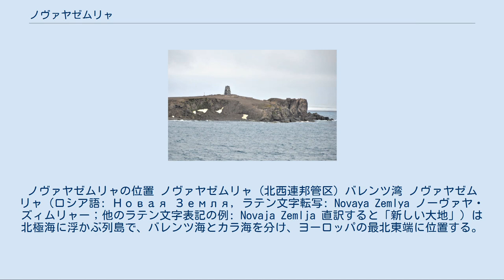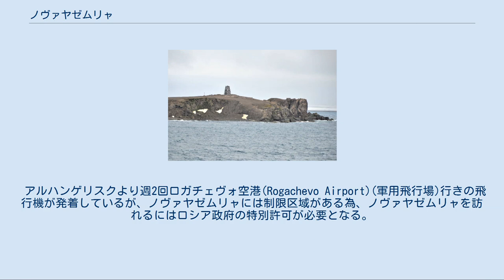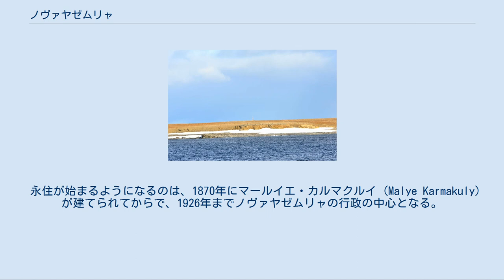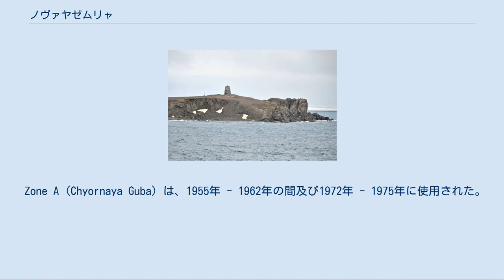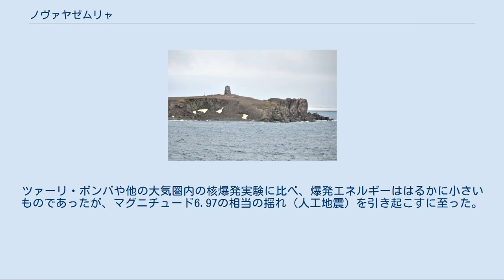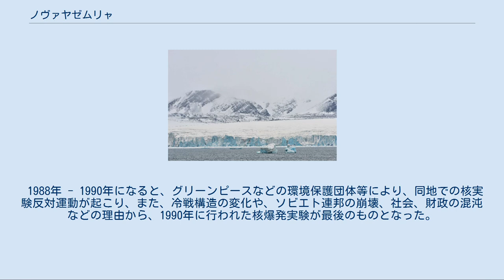ノヴァヤゼムリャ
ノヴァヤゼムリャの位置 ノヴァヤゼムリャ (北西連邦管区) バレンツ湾 ノヴァヤゼムリャ（ロシア語: Новая Земля, ラテン文字転写: Novaya Zemlya ノーヴァヤ・ズィムリャー；他のラテン文字表記の例: Novaja Zemlja 直訳すると「新しい大地」）は北極海に浮かぶ列島で、バレンツ海とカラ海を分け、ヨーロッパの最北東端に位置する。
ロシア連邦領。
アルハンゲリスク州に属する。
ノーヴァヤ・ゼムリャーとも書かれる。
かつてはカラ島とも呼ばれた。
銅、鉛、亜鉛などを産する。
 イノストランツェワ氷河 ジェラーニヤ岬 主として南北2つの大きな島から成る。
北島（セヴェルヌィ島）と南島（ユージヌィ島）は幅2 - 3kmのマトチキン海峡で隔てられている。
南島はカルスキエ・ヴォロタ海峡（約50km）で南のヴァイガチ島と隔てられている。
非常に山がちであり、地学的にはウラル山脈の延長部である。
北島は面積の約半分20,000 km2が氷河で覆われている。
南東はツンドラ気候。
 総面積はおよそ90,650 km2（土地面積：55,200 km2、湖沼河川湿地等：36,000 km2）。
南西端から北東端までの距離は約925km。
北島の幅は123km、南島の幅は約143km。
最高地点は1547m。
 2002年の国勢調査時の人口は2,716人で、その内2,622人がノヴァヤゼムリャ地区の行政の中心都市であるベルーシャ・グバに居住している。
先住民として100人ほどのネネツ人と50人ほどのユーラシアアヴァール人が、漁業・ワナ掛け猟・ホッキョクグマ猟・アザラシ猟などを営んで暮らしている。
 アルハンゲリスクより週2回ロガチェヴォ空港(Rogachevo Airport)(軍用飛行場)行きの飛行機が発着しているが、ノヴァヤゼムリャには制限区域がある為、ノヴァヤゼムリャを訪れるにはロシア政府の特別許可が必要となる。
 ロシア人がノヴァヤゼムリャの存在を知ったのは、ノヴゴロドの商人達がこの地域を訪れた11世紀か12世紀のことである。
西欧からは、16世紀に東アジアへの最短航路「北東航路」を求めて探検家が訪れるようになり、1553年にヒュー・ウィロビイ (Hugh Willoughby) が初めて到達した。
1596年にウィレム・バレンツがノヴァヤゼムリャの北端を回り、東北岸で越冬した。
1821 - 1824年、フェオドル・リケ (Feodor Liitke) の調査によって西部の海岸の地図が書かれた。
 永住が始まるようになるのは、1870年にマールイエ・カルマクルイ (Malye Karmakuly) が建てられてからで、1926年までノヴァヤゼムリャの行政の中心となる。
その間に、現在の行政中心であるベルーシャ・グバ (Belushya Guba) に移ったこともしばしばあった。
 ソビエト連邦時代、核実験場とされ、史上最大規模の核実験が実施された。
1989年、グラスノスチによってノヴァヤゼムリャでの核実験についての情報が公開され、1990年にはグリーンピースが現地で抗議行動を催した。
 ノヴァヤゼムリャの主な核実験エリア ノヴァヤゼムリャは、冷戦時代に軍事的に重要な拠点であった。
ソビエト空軍は島の南部にロガチェボ空軍基地を置き、初期にはインターセプター機を配備した。
その後（1955年 - ）は、核実験のための戦略的な支援施設となった。
ソビエト連邦は冷戦の最中の1954年6月に、ノヴァヤゼムリャを核実験場とすることを宣言し、同年10月には早々に実験場の建設に着手している。
現在もロシア連邦の核実験場として使用されている。
現在まで、臨界前核実験などの未公表実験を除き、約224回程度の核実験が行われている。
 Zone A (Chyornaya Guba) は、1955年 - 1962年の間及び1972年 - 1975年に使用された。
Zone B (Matochkin Shar) は、1964年 - 1990年間に地下実験に使用された。
Zone C (Sukhoy Nos) は、1958年 - 1961年間に使用された。
中でも1961年の核実験では、史上最高の50メガトン級の水素爆弾・ツァーリ・ボンバの爆発実験が行われた。
その他にも、ノヴァヤゼムリャ島の箇所箇所で実験は行われている。
 1963年の大気圏内での核実験が制限された後、19...